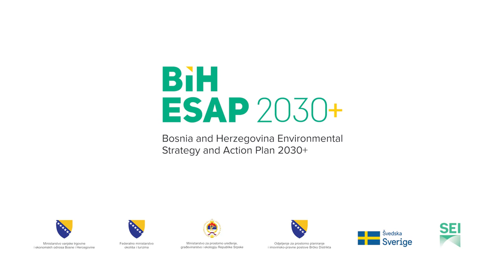Singer Mirela Laković talks about problems of air pollution - in BiH ESAP 2030+ Facebook campaign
Watch the video with the singer Mirela Laković when she talks about the problem of air pollution